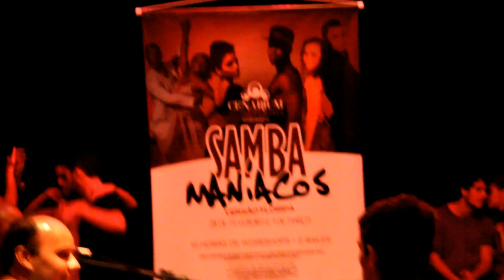Samba Maníacos Floripa 2015 | Baile Roda de Samba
O nosso baile de 10 anos está chegando, e já estamos preparando a nossa Roda de Samba especial.

Para você que perdeu a primeira versão, veja um trecho do lhe espera!

Confirme a sua presença no nosso evento e fique por dentro de todas as atrações.